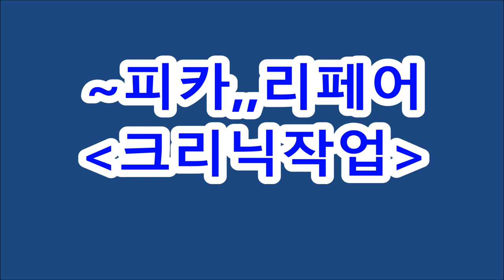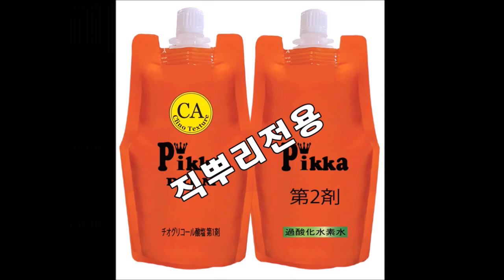극손상,롱헤어,,결개선,복구매직~ 빗질,안되는~극손상모발~크리닉 매직!!!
롱헤어,, 빗질,안되는~극손상모발~크리닉 매직!!!
쉽고, 빠른, 남자,여자, 직~아이롱펌,

ㅡㅡㅡㅡㅡㅡㅡㅡㅡㅡㅡ

ㅡㅡㅡㅡㅡㅡㅡㅡㅡㅡㅡ